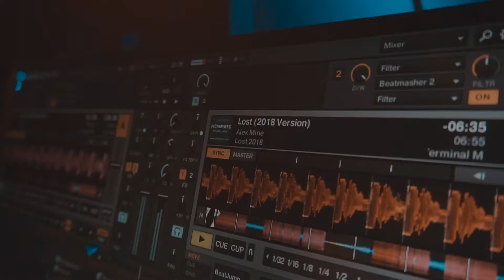RODRIGO LIOTTI | LIMBIC | 2018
Artist: Rodrigo Liotti